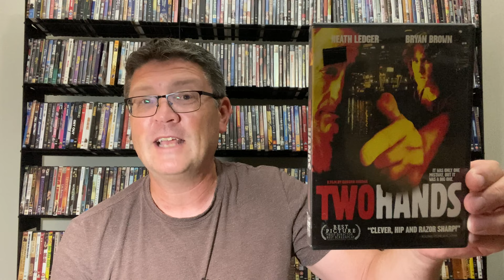AUSTRALIAN DIRECTOR GREGOR JORDAN - TWO HANDS & UNTHINKABLE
A brief discussion on two films from Australian director Gregor Jordan, who was fortunate to work with the late Heath Ledger on his first movie, Two Hands, and also on Ned Kelly.
He has also made movies in America including Buffalo Soldiers, starring Joaquin Phoenix, and Unthinkable